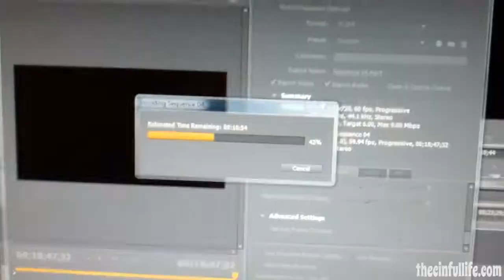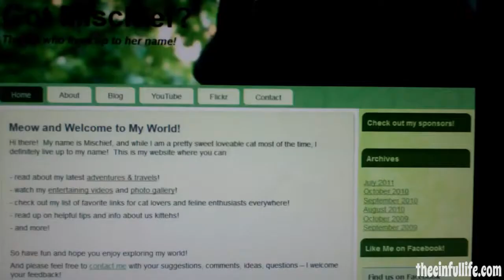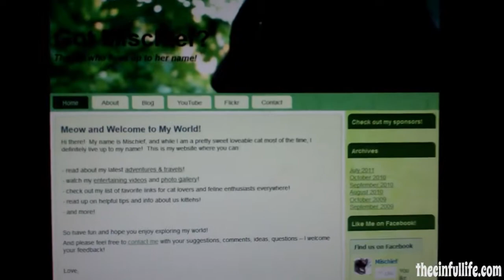Backyard Hummingbird Paradise! VEDA DAY 2 (8.2.12)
All about my cat Mischief and a hummingbird visits!!  :)